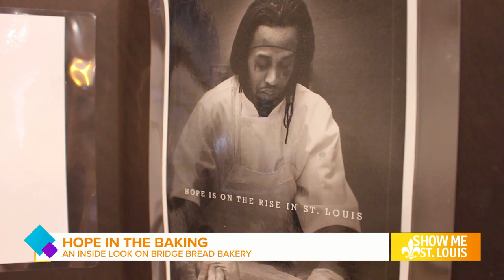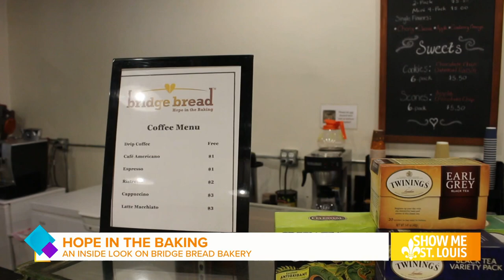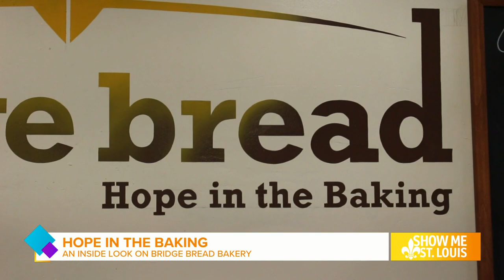Hope in the Baking: An inside look on Bridge Bread Bakery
Bridge Bread Bakery is a nonprofit who strives to employ individuals experiencing homelessness and provide them with marketable skills and reliable employment.